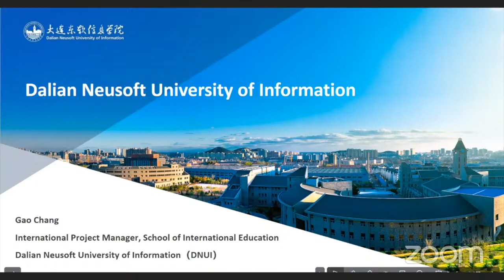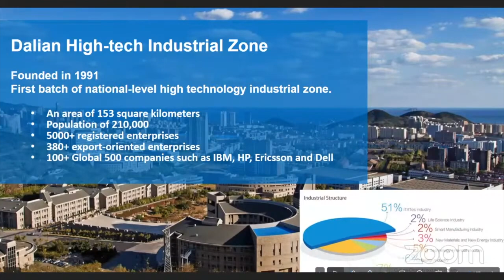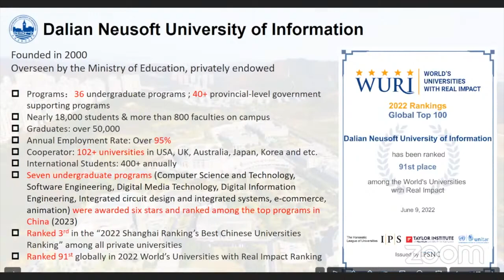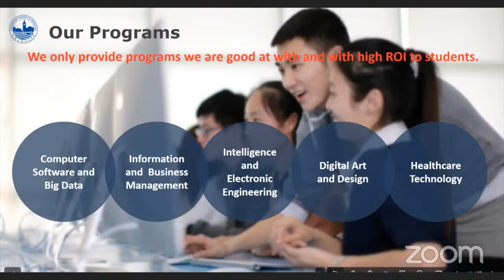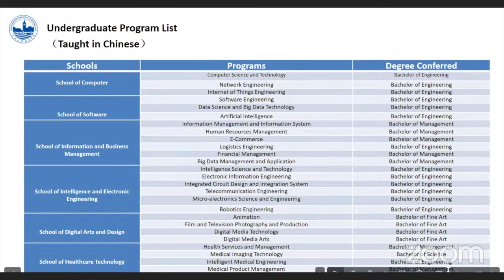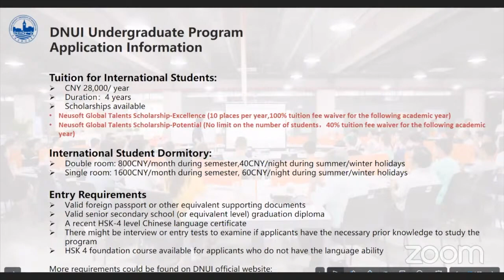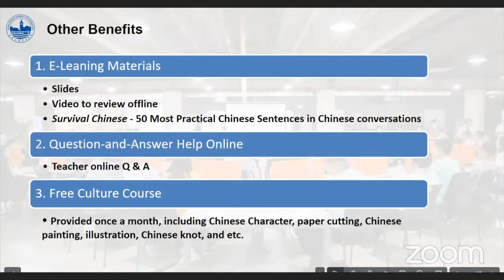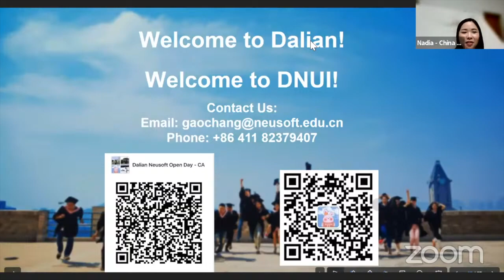Dalian Neusoft University of Information - 2023 Intake | Official Presentation (March Open Day)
Learn more about Dalian Neusoft University of Information and apply to a program on our platform

This was presented to attendees of the China Admissions Open Day in March 2023. Our Online Open Days allow students the opportunity to meet with universities to learn more about studying at their university and ask them any questions. Keep up-to-date with upcoming events through our website or mailing list.